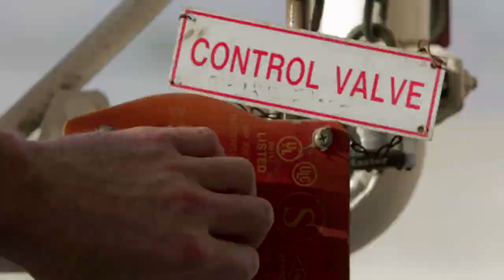What is Pivot? | TakePart TV | Participant Media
pivot is a new television network from Participant Media -- the people that brought you movies and documentaries like Lincoln, Food Inc., and An Inconvenient Truth.

With 40+ million subscribers at launch, pivot's programming slate is anchored by more than 300 hours of original programming in its first year.  The network's first six greenlit series are: "TakePart Live," a live talk show, five nights a week; "HitRECord on TV!," a re-imagination of the variety show from director/creator/star Joseph Gordon-Levitt and executive producer Brian Graden; "Raising McCain," a genre-bending docu-talk series starring and executive produced by the complex and accomplished Meghan McCain with Go Go Luckey Entertainment; modern period drama "WILL," from Craig Pearce, writer of "Moulin Rouge" and "The Great Gatsby"; "Jersey Strong," a real reality series from Peabody Award-winners Marc Levin and Mark Benjamin.  The network also announced a pioneering joint venture with Univision News and Latin World Entertainment to co-produce ten, one-hour documentaries that will air on pivot in English and Univision in Spanish.